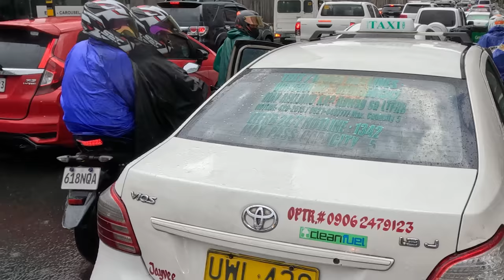He WOULDN'T Let Us Go -FIGHT With TAXI Driver ESCALATED!!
It was probably not the best idea to take the motorcycle from BGC to Robinson Magnolia, however, it was our only resort and we didn't expect that this single decision would result in this...

🎥SHOP our Vlogging and Photography Gear*:
85mm Cinematic Vlogging Lens
24mm Cinematic Vlogging Lens